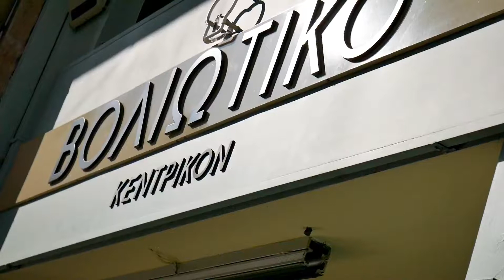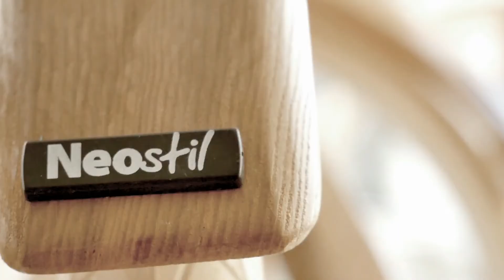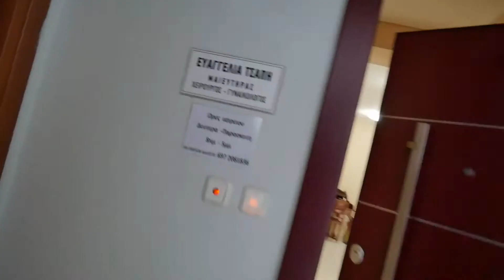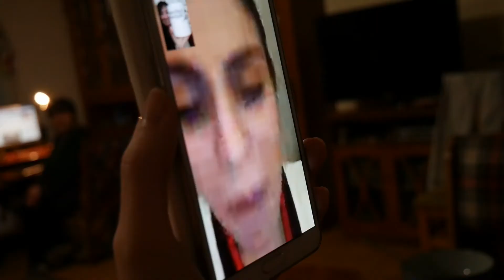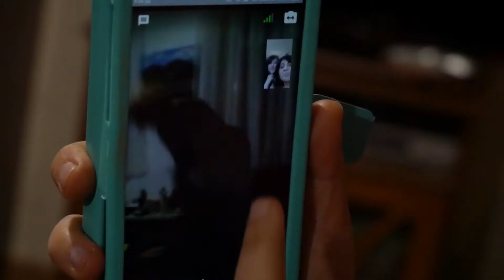GOT A GIFT FROM OUR CAT... - Vlog 412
Many things happened today, but it was especially exciting when our cat Durak came walking with a gift... It was still moving!